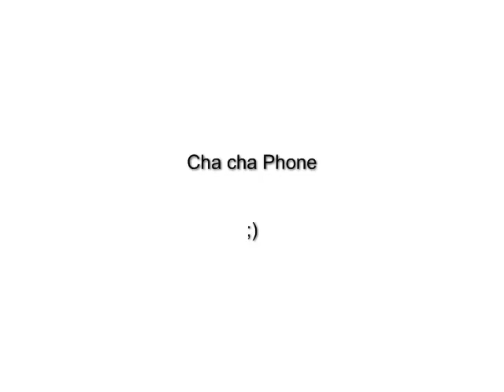Cha cha Phone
Komętujcie ...